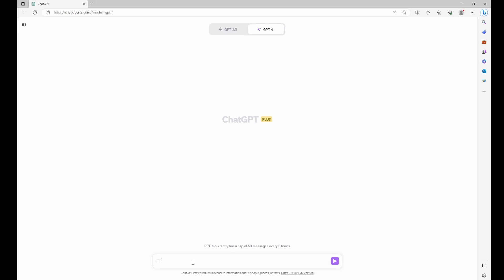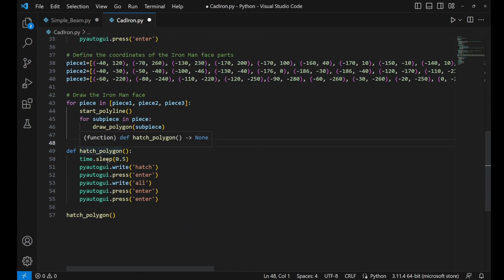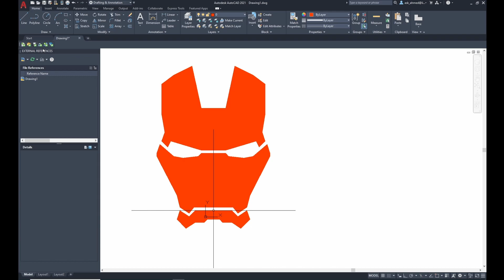Python & ChatGPT AI Automation in AutoCAD: Ironman Example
🔥 Automating Iron Man Face Drawing in AutoCAD with Python and AI! 🔥

Welcome to an exciting blend of AI, coding, CAD design, and pop culture! In this video, we use Python, the pyautogui library, and AI generated code from OpenAI's ChatGPT to automate the drawing of Iron Man's face in AutoCAD!

👉 What you'll learn in this video:

Introduction to Python automation with the pyautogui library
Brief overview of AI generated code using ChatGPT
How to use Python and pyautogui to interact with AutoCAD
How to automate the drawing of complex designs in AutoCAD
🔗 Resources:

Join me as we explore the exciting world of AI, Python, and AutoCAD! Let's see how automation and creativity can come together in a thrilling way. Drop your thoughts and suggestions in the comments below. Happy coding!